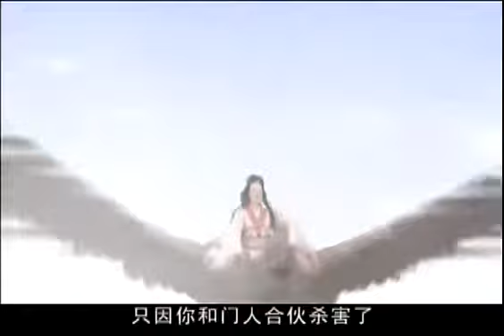三姑計擺黃河陣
雲霄,瓊霄,碧霄三位仙姑為了報大哥趙公明之仇,擺出九曲黃河陣準備收拾姜子牙陣營的仙人,此陣厲害無比,大周陣營敗下陣來一籌莫展,由於三霄此舉阻擋了封神,所以道教聖人太清太上老君和上清元始天尊駕臨西岐,破黃河陣,滅三霄,助西岐戰勝了聞太師